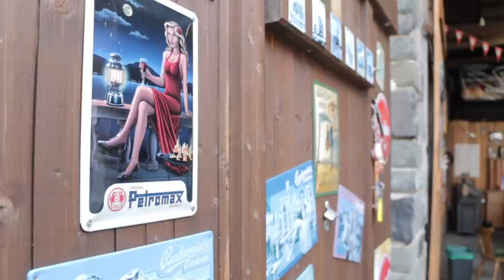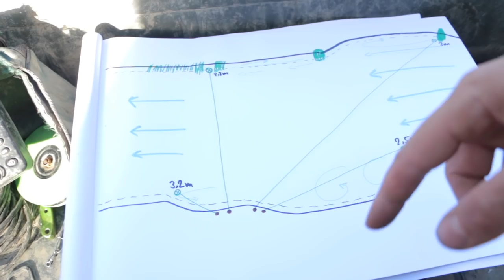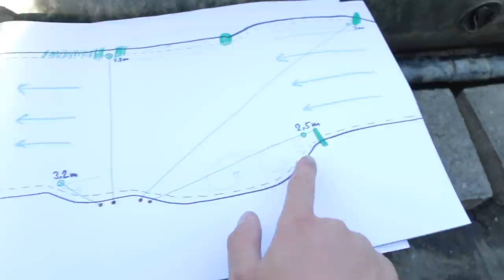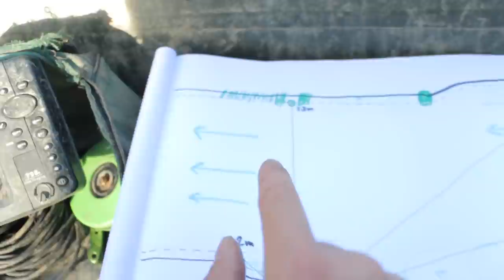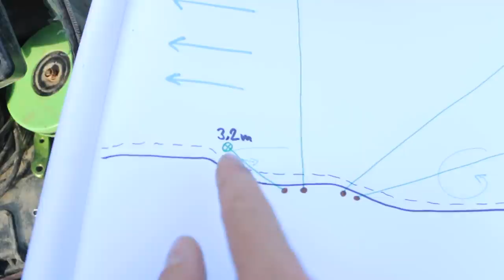Am kleinen Fluss | ABSPANNEN bei HOCHWASSER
In diesem Video geht's mit Abspannmontagen und Grundeln an einen kleinen Fluss.
Zum Zeck Fishing Online-Shop (*Werbung)
TACKLE CHECKLISTE ...